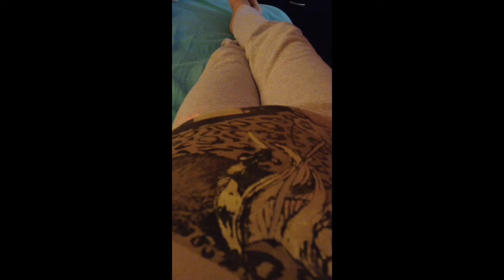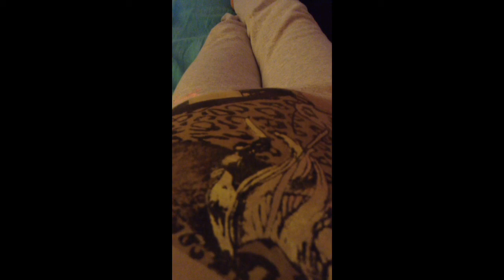Damaris Tapia Zarabia se mueve dentro de la barriga.